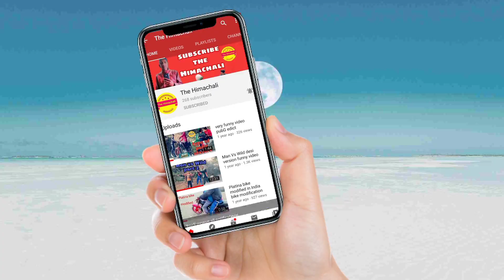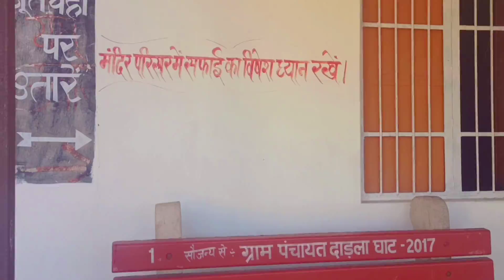Dharlaghat Vlog/ badu bada dev temple in darlaghat